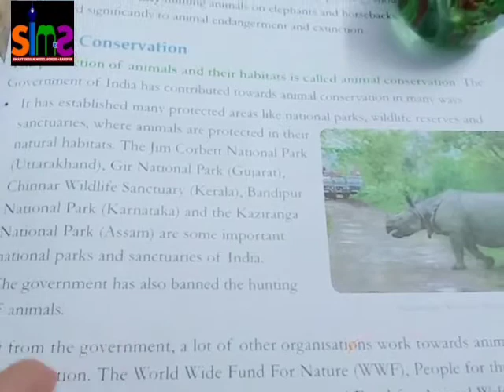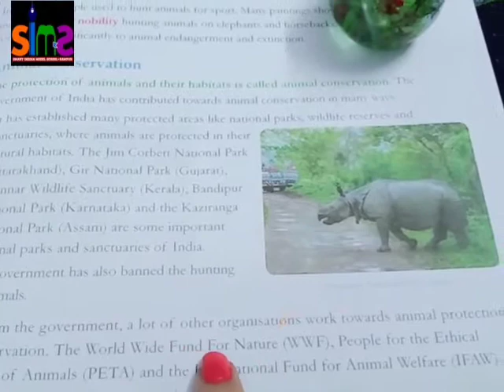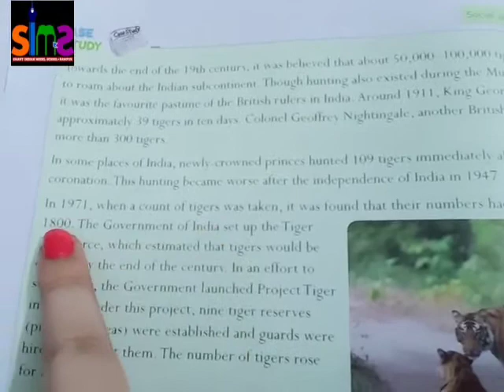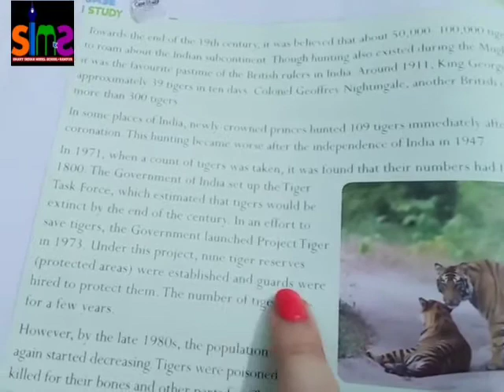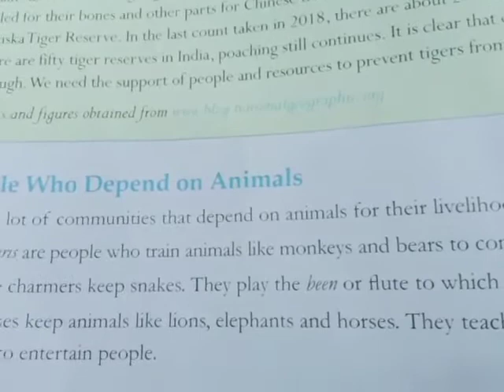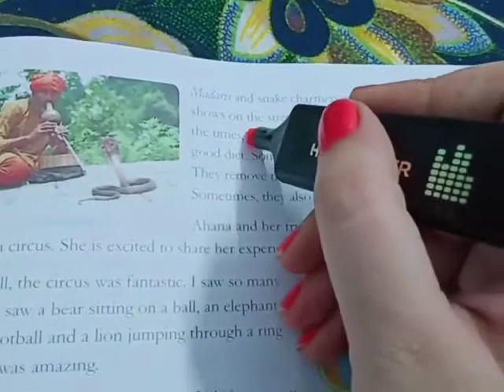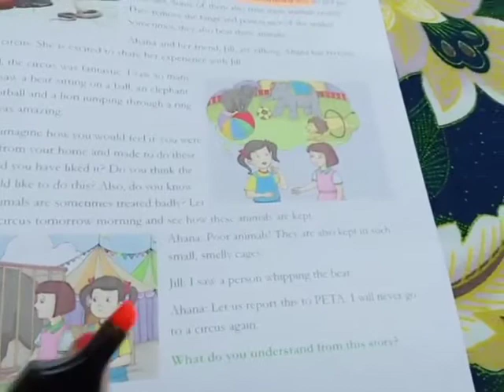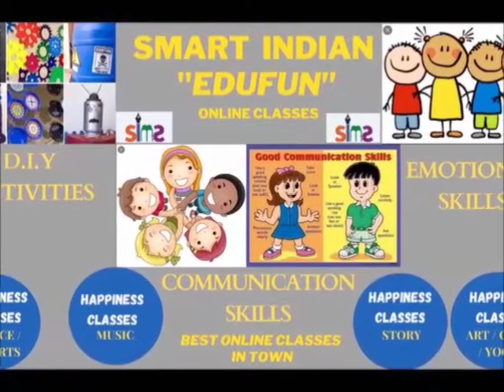Summary of chapter 6 Animals and us easy language easily understand by all Evs Cl 5th sapling vid-2